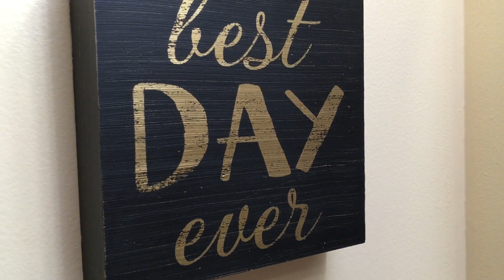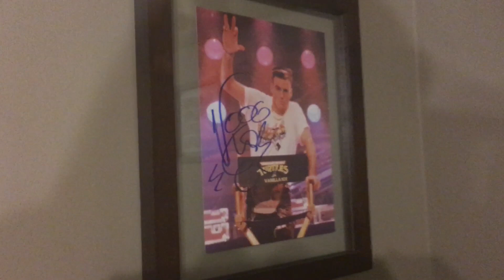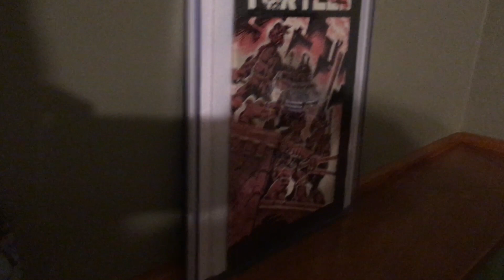Home decor with Cinnabon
Maybe someday we will charge admission.